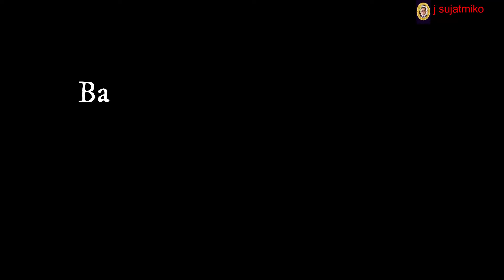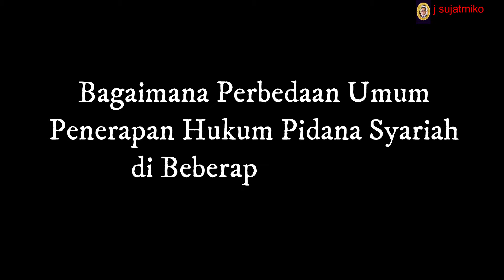MENGENAL PERBEDAAN HUKUM SYARIAL ISLAM DI BRUNEI DAN DI NEGARA LAINNYA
Video kali ini menjelaskan tentang perbedaan konsep hukum syariah Islam yang diberlakukan di Brunei dengan negara-negara Islam lainnya.